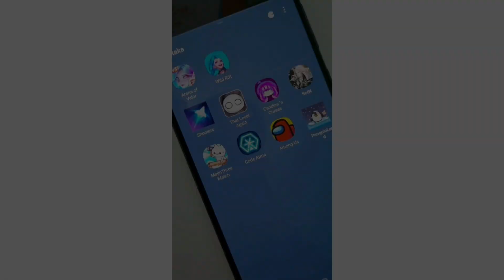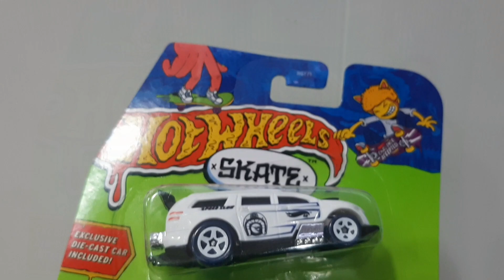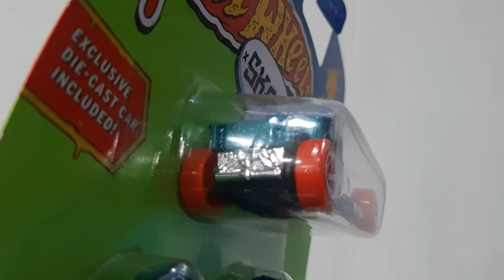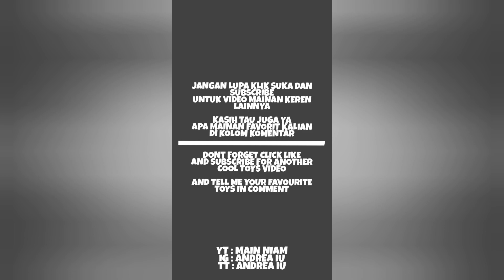New Hot Wheels Skate x Tony Hawk "Wajib Punya!"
wajib punya buat kolektor nih, mobil dan skateboardnya keren banget !!